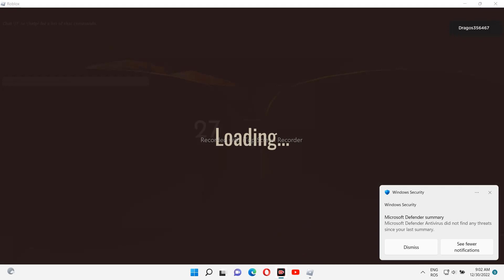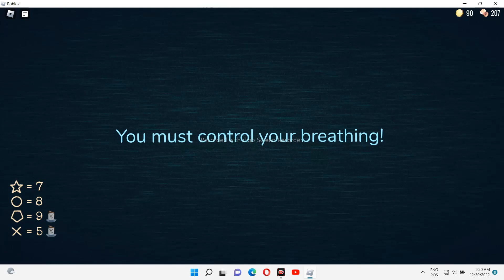ROBLOX (Doors)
Ma joc Doors pe Roblox si s-a intamplat asta.        (Ramai pana la final!)